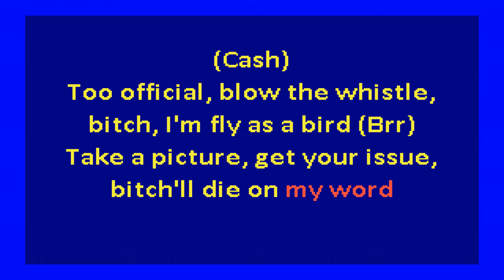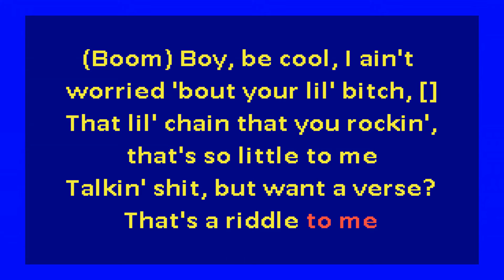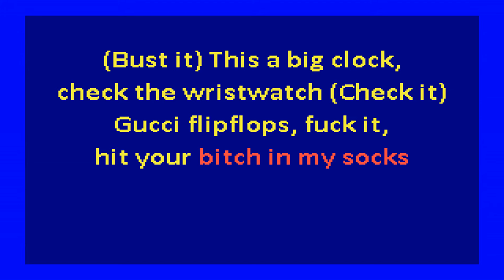BHAD BHABIE ft. Lil Yachty - Gucci Flip Flops (karaoke)